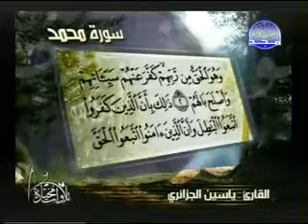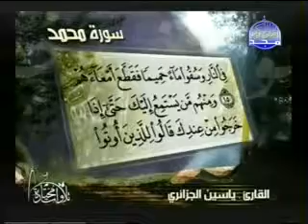سورة محمد :القارى ياسين الجزائري